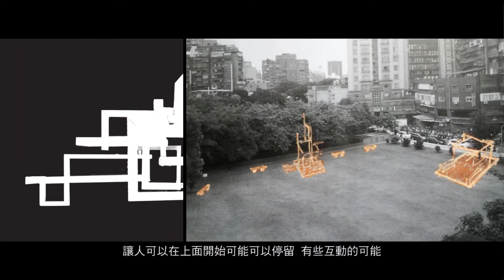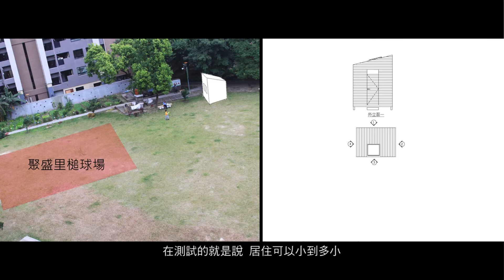2013-04 城市實驗 兩個行動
城市，是個龐大複雜的網絡系統，不斷運作與蛻變，需要持續觀察與認真對話。我們試圖藉由小規模、游擊性的構築行動，與都會區塊甚至是城市系統對話，實驗建築理念與現實環境會如何做到更完美的連結?

本展覽邀請「建築繁殖場」與蕭有志兩組具有應對都會現實能力的創作團隊，以直接介入都市區塊的實驗行動，分別採複合構築（鋼材、木料與塑膠桶）或單一的純粹木料，各自提出一個外放也積極、一個內斂與沈靜的作品，來探索中山創意基地URS21所在的台北中山林森區，究竟能透過建築作為的微小介入，來激發出什麼樣都市的新可能與思維？

策展人：阮慶岳
展覽地點：中山創意基地URS21後方草地與頂樓
展覽時間：2013年4月13日(六) - 5月12日(日)